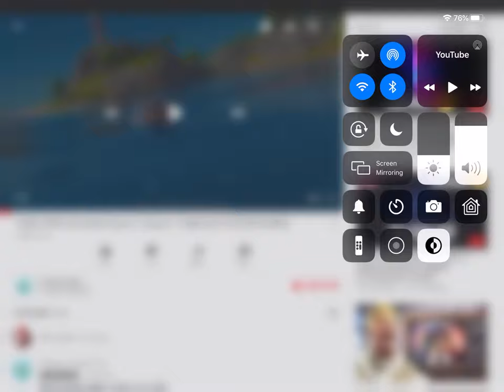Fortnite Chapter 2 Trailer Official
Please like and sub; it would be greatly appreciated!!!